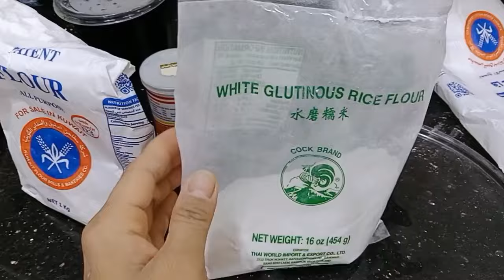try tayo gawa ng puto na may glutinous or malagkit na bigas